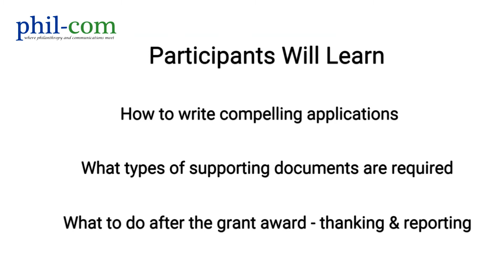Successful Grant Writing For Beginners Promo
On demand, online training for people who want to learn how to write find and write grants to successful fund their nonprofit's mission delivery.